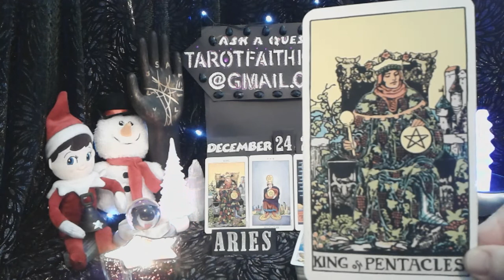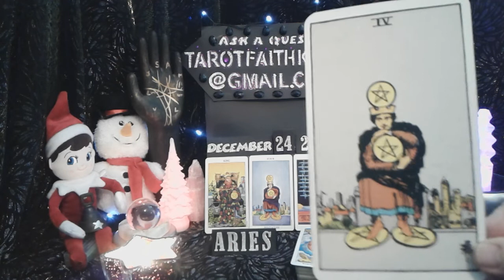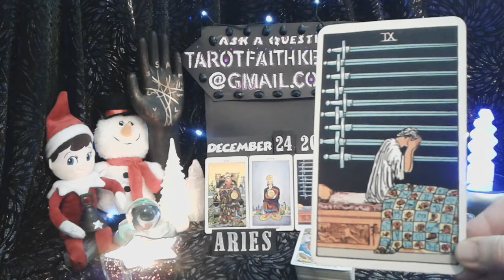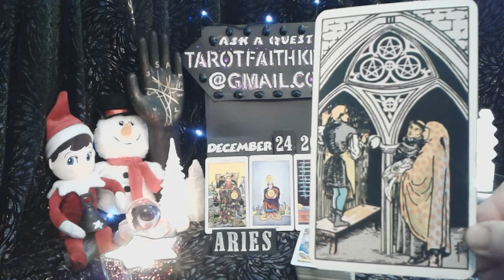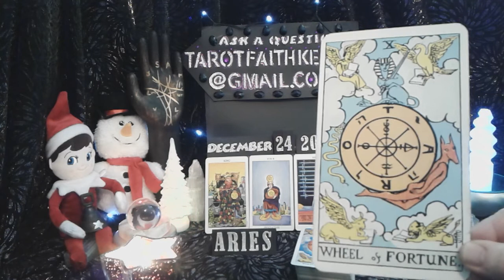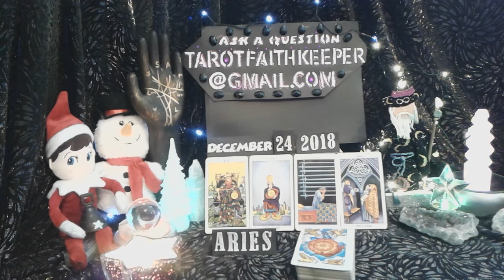ARIES Dec2018 24th WORRY about MONEY, FATED LUCKY SURPRISE $$$ Weekly Psychic Tarot Card Reading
ARIES Dec2018 Weekly  TarotFaithKeeper is performing a Weekly psychic tarot card predictive reading December 24th to30th, 2018. This is a condensed general predictive reading. Please take with you what resonates with you, if it doesn't resonate, it is ment for another. Learn How to read the cards, Rider-Waite deck.

Or

Or

Lucky

Drift Walker

 and

Faith Keeper